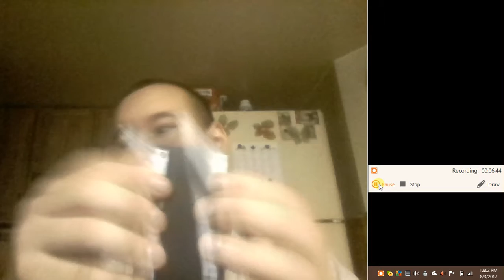52superluigi and his Nintendo Switch 5 months later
so how me and my switch doing ?